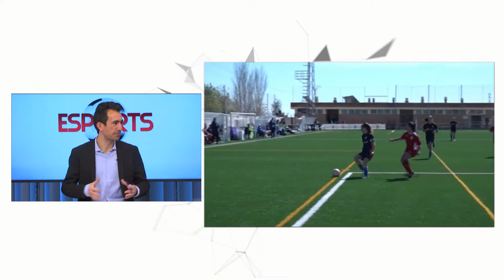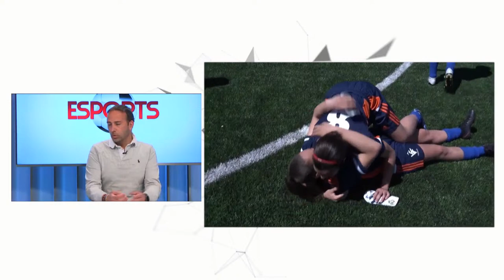somValenciana 2x25 - "No nos pongamos techo". Santi Triguero, seleccionador Valenta sub17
La Selecció Valenciana Valenta se ha clasificado en las dos categorías (sub15 y sub17) para la Fase Oro del Campeonato Nacional de Selecciones Autonómicas tras vencer a Castilla-La Mancha y a Illes Balears.

Un gran éxito contado por el, seleccionador Valenta sub17, Santi Triguero, que asegura no ponerse techo esta temporada.

Programa presentado por Juanma Romero, elaborado por Levante TV con la colaboración de la Federació de Futbol de la Comunitat Valenciana.